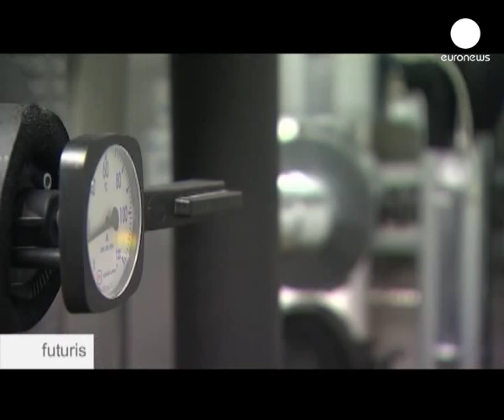Building energy efficient cities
The offices, shopping centres and homes of the future should be clean and green. Buildings should incorporate innovative and intelligent design to keep energy use to a minimum.

Ursula Eicker, the CITYNET Project Coordinator, at Stuttgart's University of Applied Sciences is an expert in energy efficient building design:

"Today already more than half of the population lives in cities, and that will increase, which means cities and energy consumption is a central theme of the future," she said.